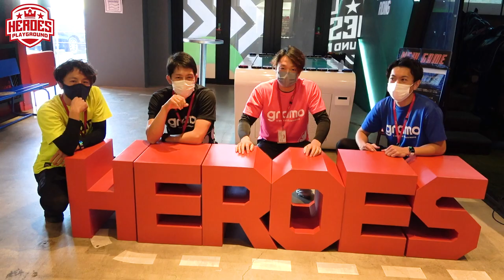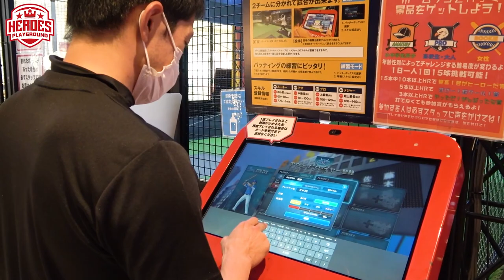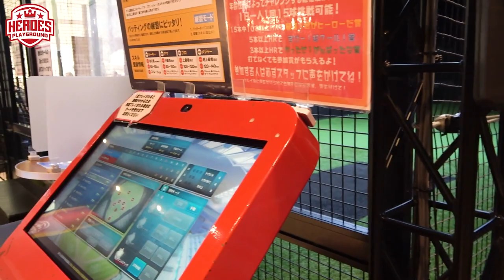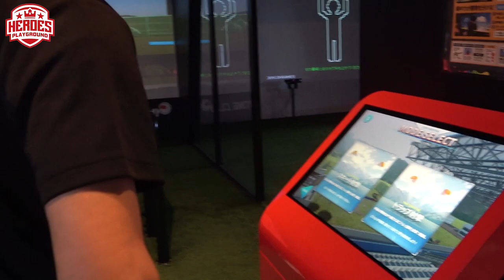本気のバトル!!【ヒーローズプレイグラウンド】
千葉県の幕張にある『ヒーローズプレイグラウンド』で、
大人が本気のバトルをしてみた！

今回は、
「キャプテン vs みすたー」で、
　・クレイシューティング
でバトルをしました！

他のゲームで対決した動画も
どんどん公開していくので、
お楽しみに！

《 HP・SNS 》

▼撮影協力
ヒーローズプレイグラウンド